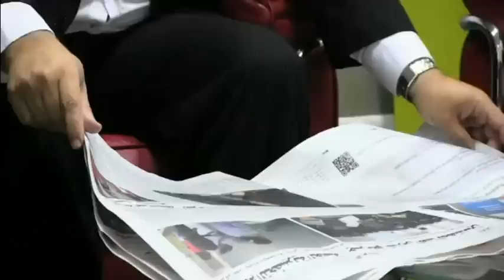▶ Pr Dribi [15/06/2015] البروفيسور الدريبي - الأسر المتعصبة و الغضب السريع بين الأزواج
- حصة اليوم : الأسر المتعصبة و الغضب السريع بين الأزواج

مواضيع أخرى تطرق اليها الدكتور طيلة شهر ماي  2015 :

- حلقة يوم (16/05/2015) : العقوبة الجسدية للطفل في البيت الأسري أو المدرسة من أجل التربية و التعلم